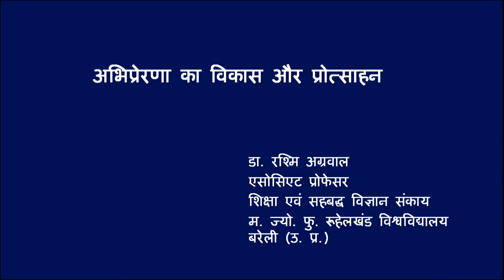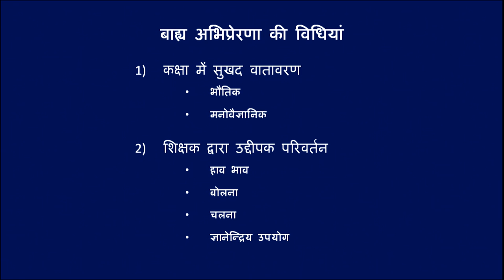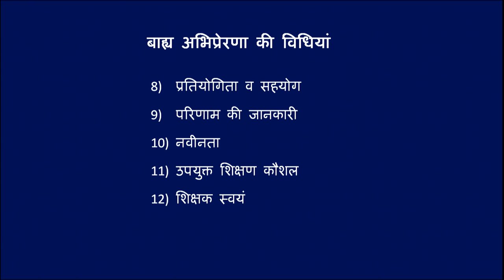510 Abhiprerna ka vikas aur parotsahan